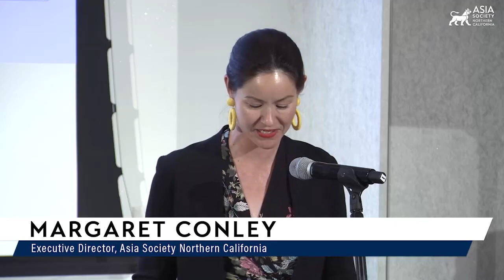Examining U.S.-India Relations Conference: Cross-Border Investments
MOUNTAIN VIEW, June 23, 2022 — In the second session of Asia Society Northern California's half-day conference on examining U.S.-India relations as part of its Naren Gupta Two-Year Legacy Program Series, TiE Silicon Valley organized a panel discussion on cross-border investments. Participants include Venktesh Shukla, founder and managing partner of Monta Vista Capital; Kumar Ganapathy, founder of Enterprise Labs and CEO of Akridata; and Satya Bajpai, managing director of technology investment banking at Citizens Bank. Priya Rajan, managing director at Silicon Valley Bank, moderated the discussion and Anita Manwani, president-elect of TiE Silicon Valley, gave introductory remarks. (49 min., 34 sec.)